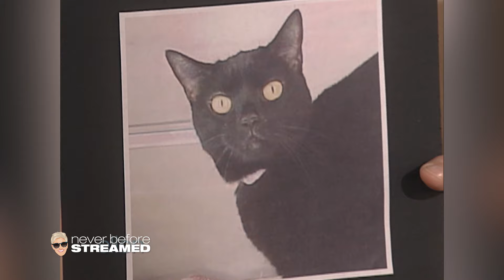Dakota Fanning, Rebecca Romijn, Feline Reunion | Full Episode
In this episode, Ellen shares an adorable viewer shoutout, welcomes Rebecca Romijn's debut with a thoughtful gift, reunites a woman with her lost cat, and reminisces with Dakota Fanning about early career moments!